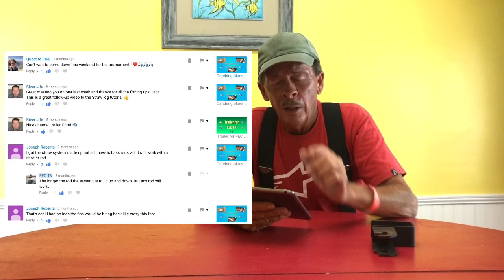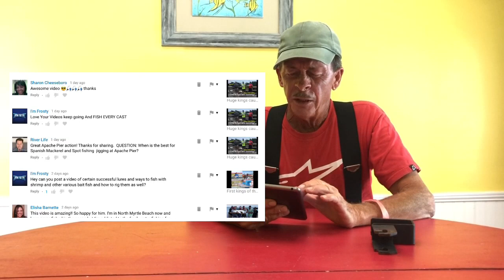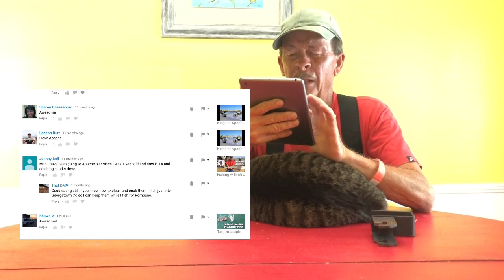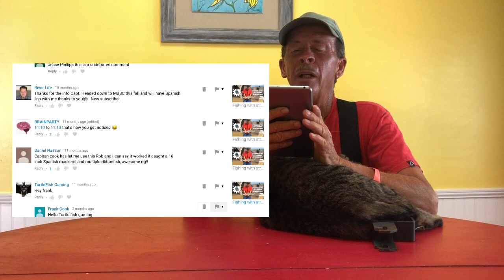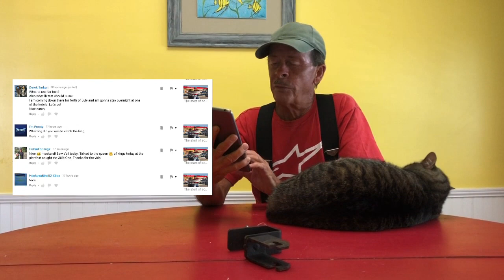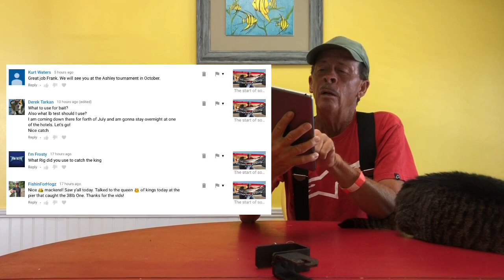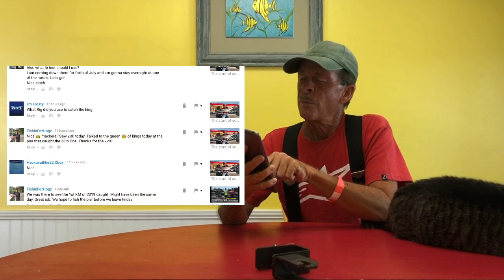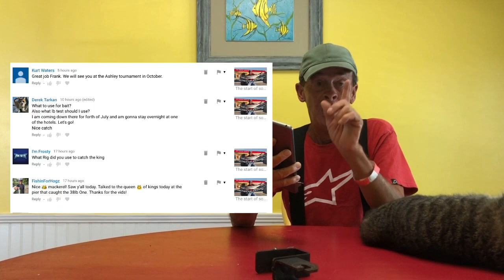Reading your comments and answering questions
Thank you for all of the comments that you leave on my videos! If you guy so likes this video idea and want me to do another one then leave a question or comment with the hashtag FECTVQandA with the comment you want me to read.